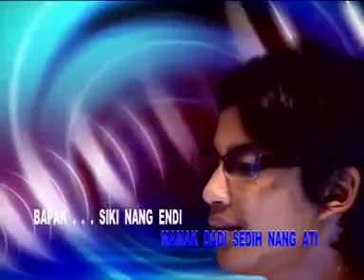Nono Sedot - Bapak Nang Endi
Rommy Ranggintung - Bapak Nang Endi